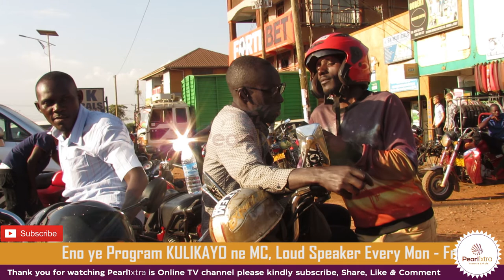OBUBENJE NEMPISA ZA BODA BODA. (Program KULIKAYO ne Mc Loud Speaker)